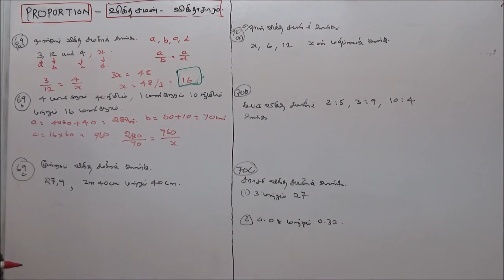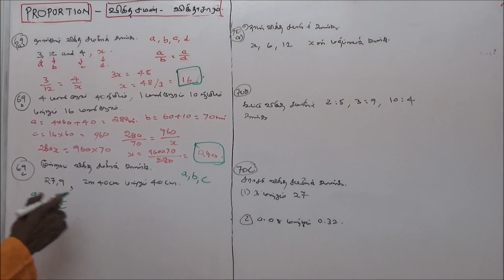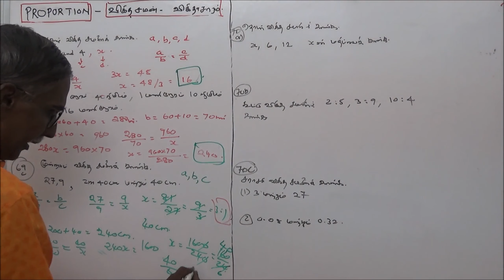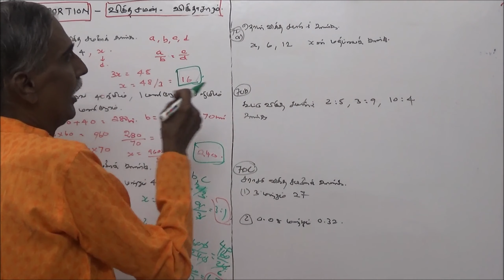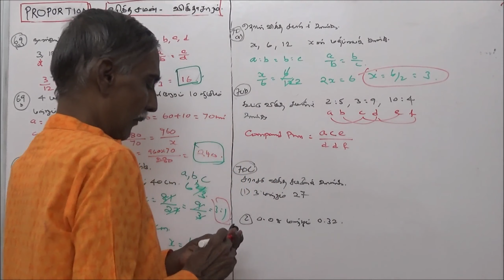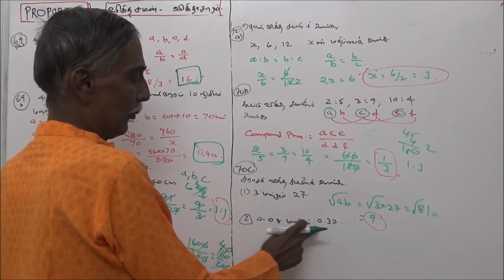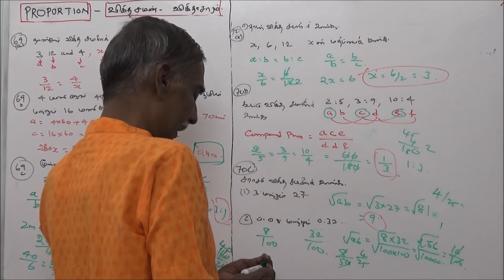TNPSC MATHS – 50 OBJECTIVE TYPE QUESTIONS – RATIO & PROPORTION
TNPSC கணிதம் – RATIO AND PROPORTION
PART – 40 – விகிதசமன் அல்லது விகிதாசாரம்
வினா – 69a
நான்காம் விகித சமனைக் காண்க.
(i) 3, 12, மற்றும் 4, x
(ii) 4 மணிநேரம் 40 நிமிடங்கள், 1 மணிநேரம் 10 நிமிடங்கள் மற்றும் 16 மணிநேரம்.
வினா – 69b
மூன்றாம் விகித சாமனைக் காண்க.
(i) 27, 9 , x
(ii) 2m, 40cm மற்றும் 40cm
வினா – 70a
தொடர் விகித சாமனைக் காண்க.
x , 6 , 12 X -ன் மதிப்பைக் காண்க.
வினா – 70b
கூட்டு விகித சாமனைக் காண்க.
2:5, 3:9, 10:4
வினா – 70c
சராசரி விகித சாமனைக் காண்க.
(i) 3 மற்றும் 27
(ii) 0.08 மற்றும் 0.32